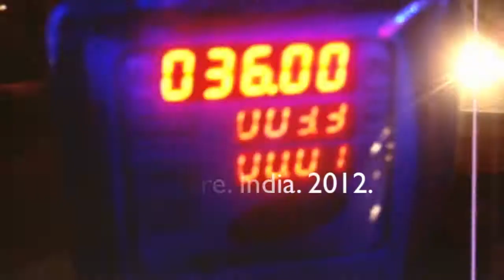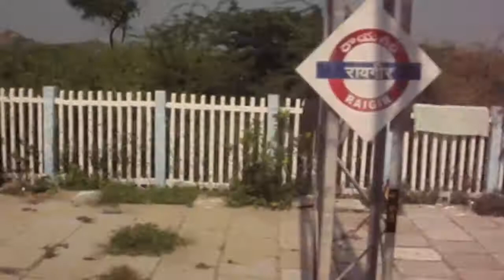A Visual Journey Through Indian Landscapes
On my way from Bangalore to New Delhi and I couldnt resist but notice the amazing landscape and beautiful patterns on the way, it was lyrical and beautiful. This video is a collage of the video clips that I recorded during this time. I also created the original score for this video based on the sounds inspired from a train travel.

Direction, Editing and Music by VJ Solaris